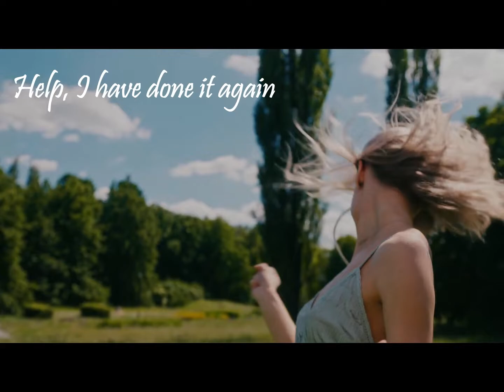Sia-Breathe me (Lyrics)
All copyrights belong to the author Sia and her record company;
this video is just a tribute to the artist